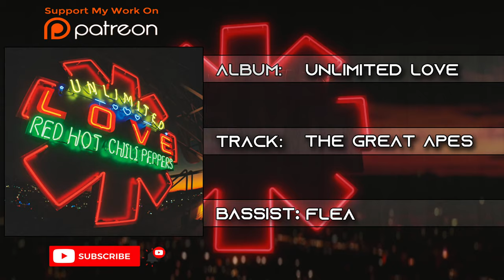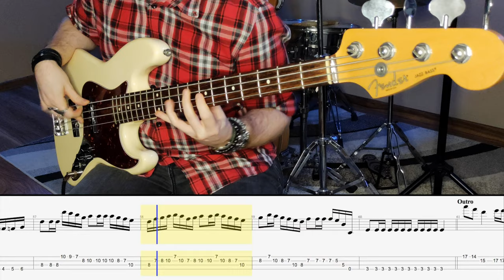Red Hot Chili Peppers - The Great Apes // Bass Cover // Play Along Tabs and Notation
Rec Gear:
- Fender Jazz American Standard
- E-A-D-G
- Alpha Omega Ultra
- Cab Sim: Scooby - Doo